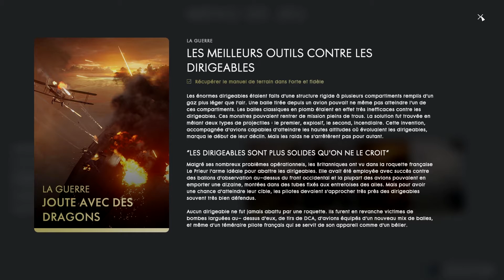BF1 - Guide de mission "Forte et fidèle" (Entrées codex + Manuels + Succès)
"Forte et fidèle" est la quatrième et dernière mission du second récit de guerre "'Des amis haut placés", elle comporte 4 Entrées du codex et 1 manuel de terrain. (Time-line ci-dessous)

Découvrez dans cette vidéos comment les obtenir.

Timeline :

- Entrée "Attaque de Gotha sur Londres" (1:16)
- Manuel 1 (3:10) Débloque l'entrée "Joute avec des dragons"
- Entrée "Canons aériens" (3:53)